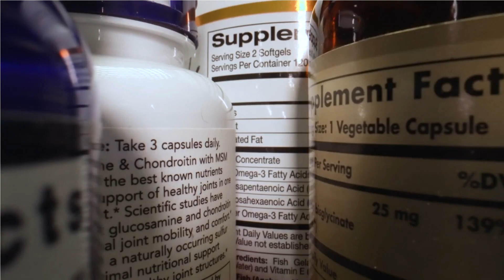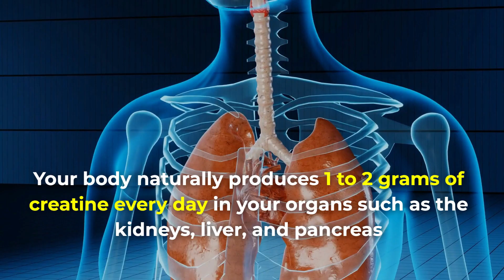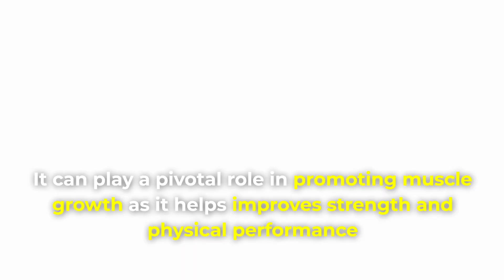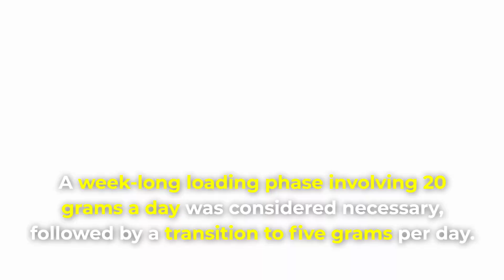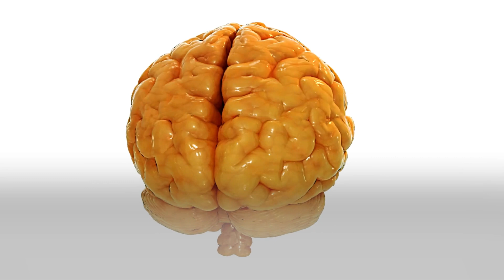What Happens To Your Body After Taking Creatine?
What is creatine, how does it work, and what can you expect from it? Creatine is a natural substance stored mainly in muscles (95%) and the brain (5%) that serves as an energy source for intense activities. Supplementing with creatine can increase muscle power and size over time, but some individuals already have saturated muscle creatine levels and may not benefit.

The time it takes to saturate your muscles with creatine depends on your daily intake. The loading method takes about 7 days, while a gradual increase takes 3-4 weeks. Both methods lead to the same destination but may have different side effects, including water retention and stomach discomfort.

Creatine can temporarily raise creatinine levels, but it is generally safe for healthy individuals. After saturation, you can expect increased strength, improved recovery, and potential cognitive benefits.

Remember, while creatine can be beneficial, it's just one part of a fitness journey. Nutrition and training are equally important for achieving transformative results.

💊 Creatine Monohydrate